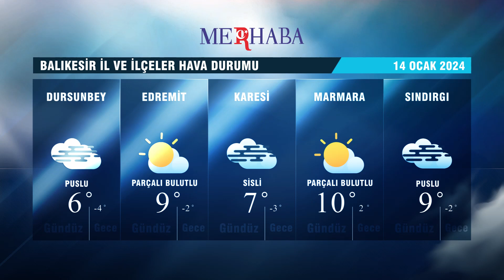14-01-2024 Hava Durumu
Balıkesir İl ve İlçeler Hava Durumu